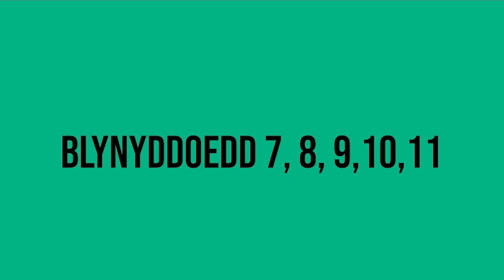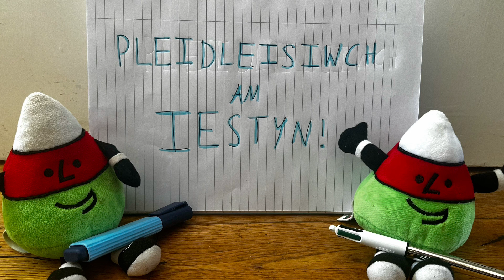Iestyn Nelson - Etholiad Bro Edern 2024